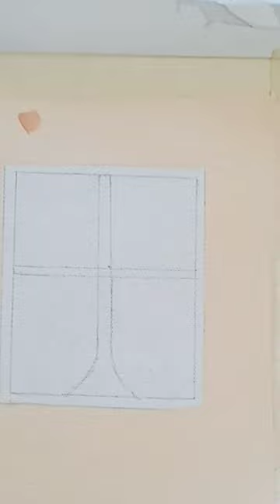How to paint window/window 🪟 scenery painting/curtains/Acrylic painting/Flowers#shorts#shortsfeed